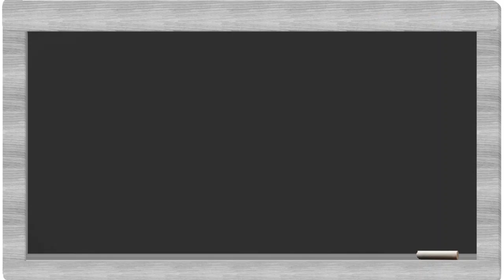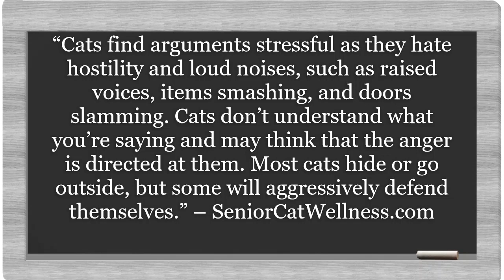Do Cats Get Scared When Humans Argue?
Does your cat get scared when you argue?

In this material we’ll discuss the negativity involved in arguing and how your actions can impact your cat’s sense of peace and security within the home.

IMPORTANT LINKS...

Facebook.com/seniorcatwellness
Twitter.com/cat_wellness
Pinterest.co.uk/SeniorCatWellness